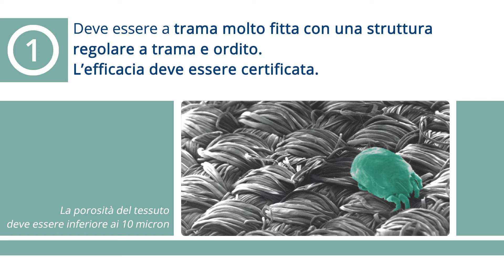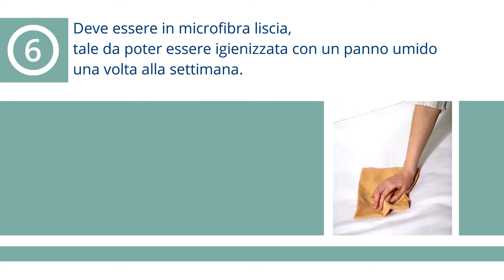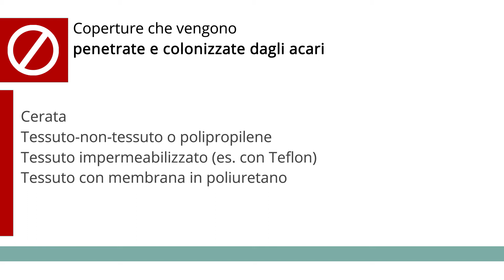Guida alla scelta della copertura antiacaro